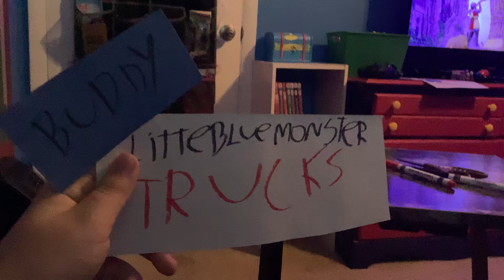Buddy little blue monster trucks update #2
I make first logo